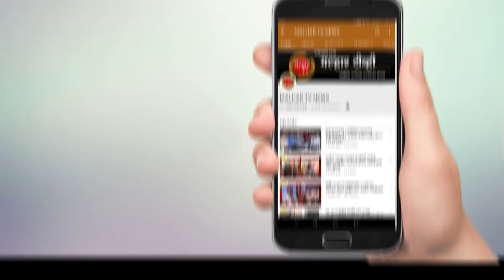नितळस ग्रामपंचायत मधील शिवसेना उद्धव ठाकरे गटाचे नवनिर्वाचित सदस्याचा भाजपात प्रवेश